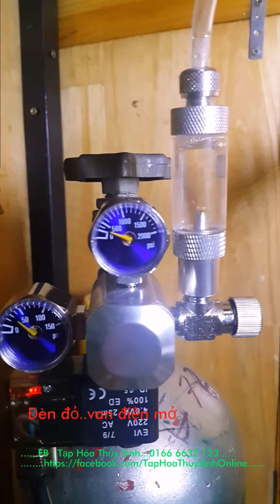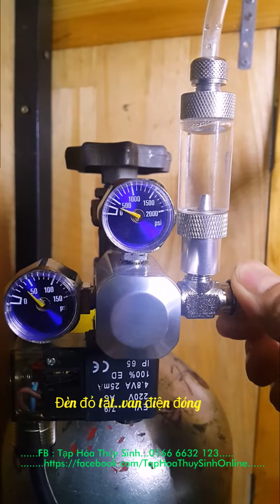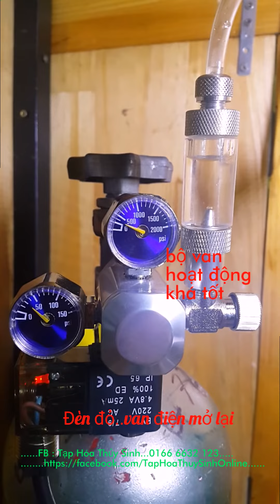[ taphoathuysinh.com] bộ co2 van điện có giảm áp chỉnh giọt dễ dàng chính xác